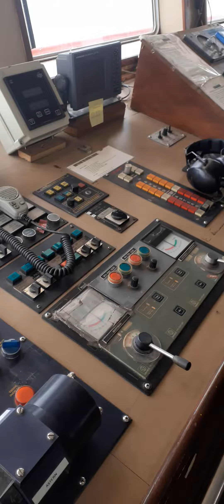7 metre swell in the Arabian sea